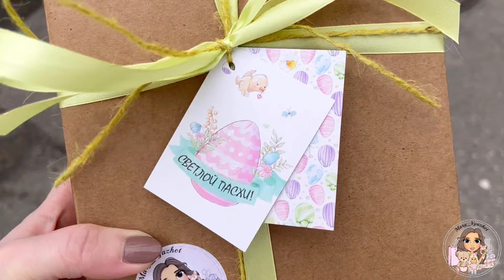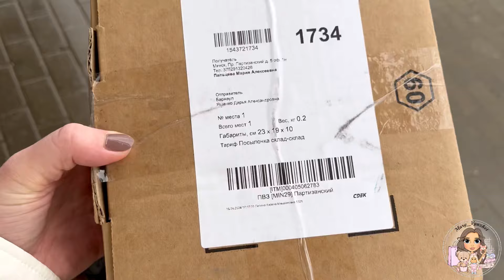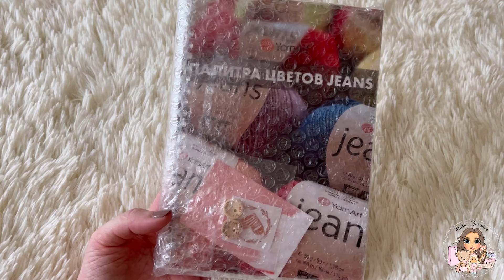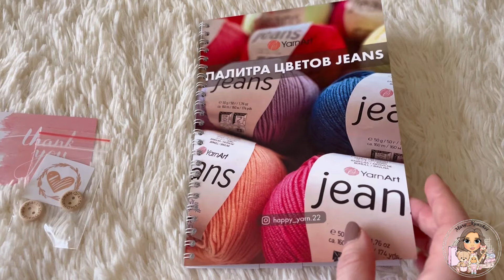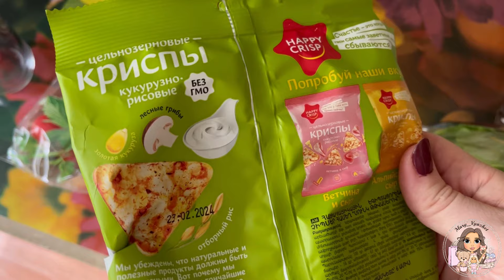Будни вязальщицы. Крутая палитра пряжи YarnArt Jeans.🤩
Для покупки МК можно писать и сюда